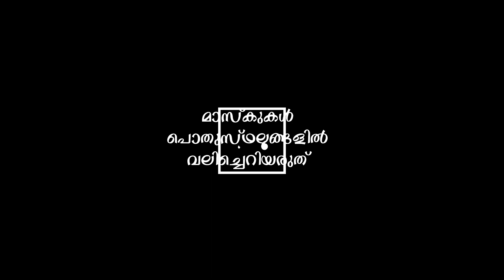Agnjaatham - Short Film- Elikulam Jayakumar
അജ്‍ഞാതം -Shortfilm by Elikulam Jayakumar
Lockdown days movie.
Published on May 30, 2020
Agnjaatham
A film by ELIKULAM JAYAKUMAR.

PRODUCED BY                                       -   Jayasree S.
EDITz & VISUAL EFX                             -   2k2n Capture
DIRECTION OF PHOTOGRAPHY         -   Nandhu Jayakumar
PRO                                                         -    Soy Jacob
TECHNICAL SUPPORT                        -    Jobin Paika
ASSISTANT DIRECTOR                       -   Nandhu Jayakumar
STORY, SCREENPLAY,                        -   Elikulam Jayakumar